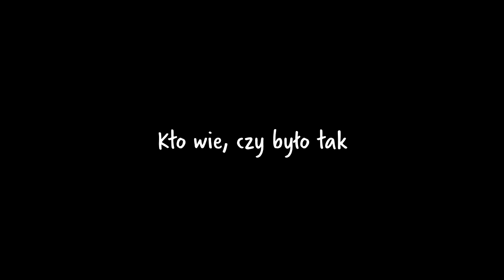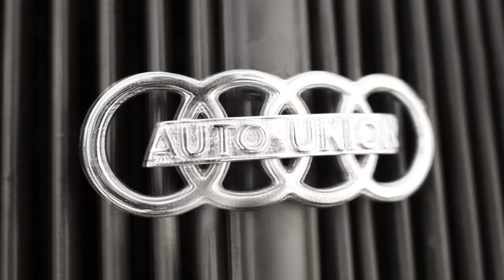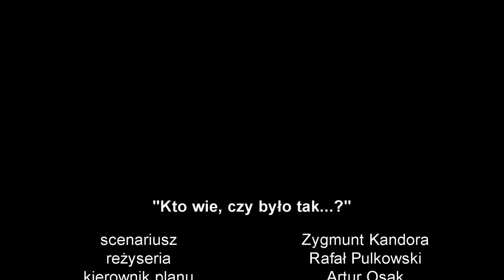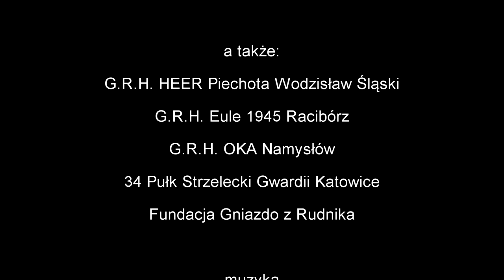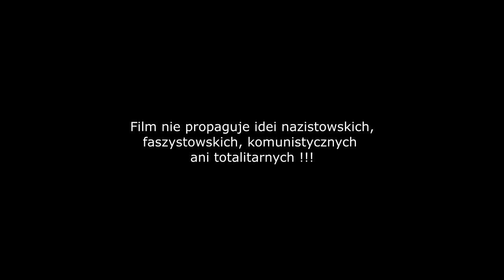Kto wie, czy było tak...? | FILM 2021 | prod. STUDIO-2K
SCENARIUSZ:
Zygmunt Kandora

REŻYSERIA:
Rafał Pulkowski

W ROLACH GŁÓWNYCH:
Hubert – Marek Chłapek

W POZOSTAŁYCH ROLACH:
Żona Huberta – Joanna Stebel
Ginter – Kamil Korejba
Schutzpolizei – Tomasz Bajer
Leutnant – Bartosz Skolik
Major NKWD – Michał Pałkin
Porucznik NKWD – Jacek Kasperski

ORAZ:
Piotr Pietrzok
Łukasz Stosio
Szymon Caputa
Oskar Połap
Wioletta Chłapek
Katarzyna Pawlik
Agata Karbownik
Magdalena Kulawik
Weronika Kulawik
Dariusz Bugla
Dariusz Chłapek
Mateusz Chłapek
Arkadiusz Chłapek
Mariusz Chłapek
Paweł Laton
Tadeusz Kwiecień
Adrian Miarka
Jacek Szymański
Adam Parkitny
Roman Zagórski
Paweł Machelak
Michał Machelak
Sławomir Bednarz
Ryszard Sadowski
Andrzej Kurcoń
Jolanta Kogut
Angelika Kogut
Artur Osak
Karol Pawlik
Grzegorz Pilich
Sławomir Pazderyn
Paweł Kowalski
Michał Kowalski
Sławomir Wilkowski
Gabriela Lachowska
Marzena Sennik
Dariusz Dziduch
Wiktoria Stebel
Maciej Osak

A TAKŻE:
Grupa Rekonstrukcji Historycznej HEER Piechota z Wodzisławia Śląskiego
Grupa Rekonstrukcji Historycznej Eule 1945 z Raciborza
Grupa Rekonstrukcji Historycznej OKA z Namysłowa
34 Pułk Strzelecki Gwardii z Katowic
Fundacja Gniazdo z Rudnika

KIEROWNIK PLANU:
Artur Osak

PRODUKCJA:
STUDIO-2K Kędzierzyn-Koźle

KAMERY:
Kamera 1 - Rafał Pulkowski
Kamera 2 - Rafał Pulkowski
Kamera 3 - Tomasz Jabłoński
Kamera 4 - Joanna Stebel
Kamera 5 - Sebastian Rosiak
Dron - Rafał Pulkowski

MONTAŻ I COLOR GRADING:
Rafał Pulkowski

MUZYKA:
“Kto wie, czy było tak”
Śpiew – Agata Seidel
Pianino – Adam Basta
Tekst - Wanda Sieradzka
Muzyka - Peter Seeger

Wykorzystano także utwory z gry komputerowej „Medal of Honor”

Film powstał dzięki Fundacji „Gniazdo” przy wsparciu Starostwa Powiatowego w Raciborzu oraz Gminy Rudnik.